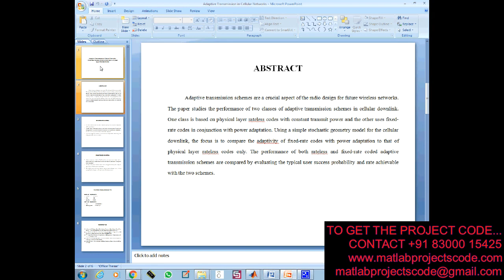Adaptive Transmission in Cellular Networks: Fixed-Rate Codes with Power-2019-20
Adaptive Transmission in Cellular Networks: Fixed-Rate Codes with Power Control vs Physical Layer Rateless Codes-2019-20